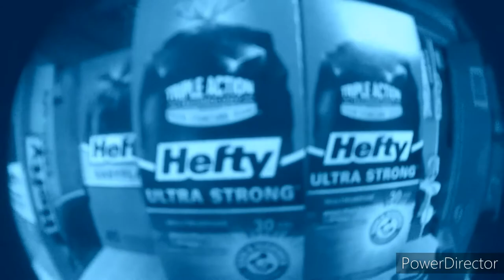Piano Energetic - Wesley L. Curry II (SOLOIST)